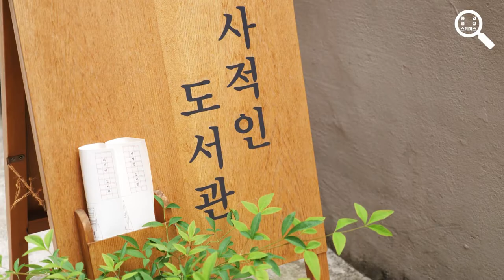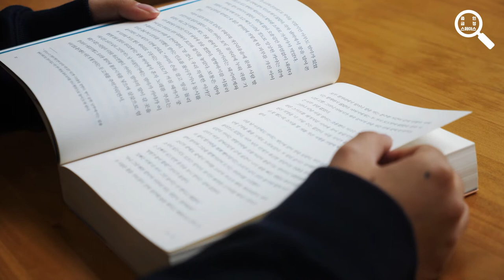2022 지역문화인력 지원사업 '줌 인, 금정 스페이스' 여섯 번째 공간 사적인도서관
2022 지역문화인력 지원사업 '줌 인, 금정 스페이스'는 지역문화 아카이빙 일환으로 진행된 프로젝트입니다. 우리 동네, 금정구에 가보면 좋을 문화공간을 소개하고자 시작된 프로젝트입니다. 시민이 추천한 금정구 내 다양한 문화공간 중에 15공간을 선정하여 소개하고자 합니다.